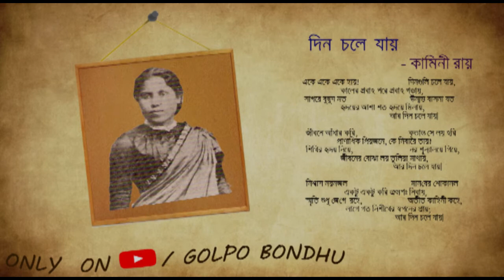দিন চলে যায় - কামিনী রায় | Kamini Roy Kobita | Bangla Kobita Abritti | Bengali Poem | বাংলা কবিতা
Presenting "Din Chole Jai" Bengali Poem written by Kamini Roy.

"Golpo Bondhu Poem Recitations" এর আজ দ্বিতীয় নিবেদন নারীবাদি লেখিকা কামিনী রায়ের লেখা একটি অসামান্য জীবনমুখী কবিতা "দিন চলে যায়"| এই কবিতাটি মূলত লেখিকার লেখা "আলো ও ছায়া" নামক কাব্যগ্রন্থটির অন্তরগত।

কবিতাপাঠ: অভিষেক  চক্রবর্তী
কবিতার সূত্র‍ধর: সুদীপ্ত  দত্ত
শব্দগ্রহন: ইন্দ্রদীপ ভট্টাচার্য্য ও অর্ঘ্য মুখার্জী
সম্পাদনা: অরবিন্দ পাল
সমগ্র পরিকল্পনা: দেবদূত দাস

এইভাবে "Golpo Bondhu Poem Recitations" শুনতে থাকুন এবং গল্প বন্ধুর সকল উদ্যোগে পাশে থাকুন।